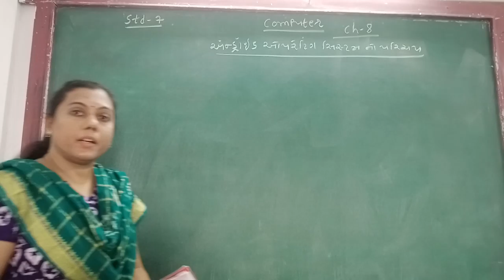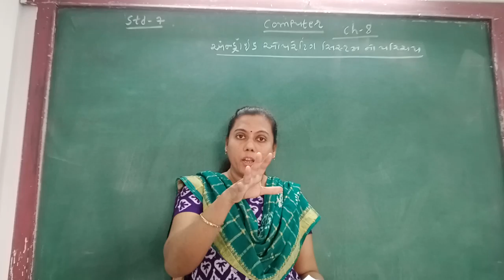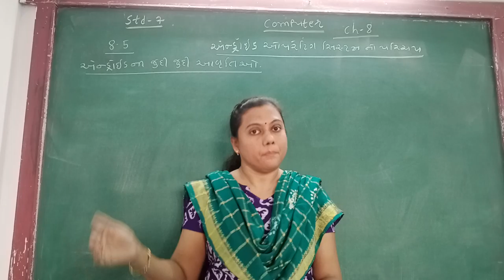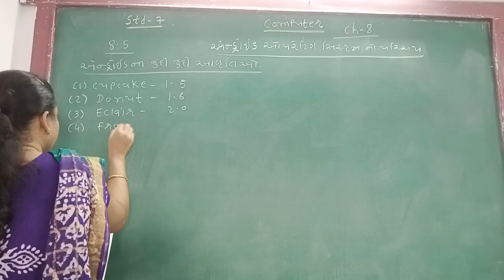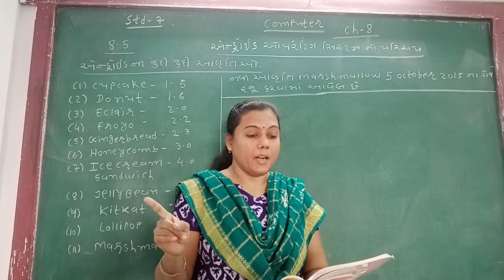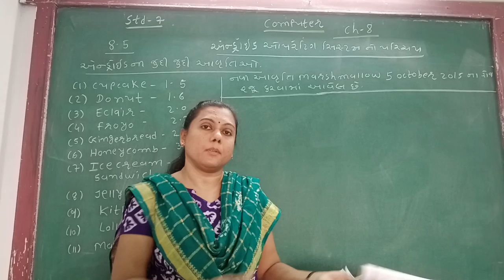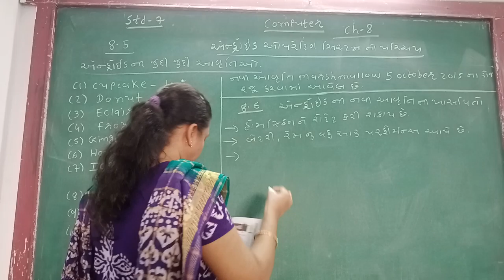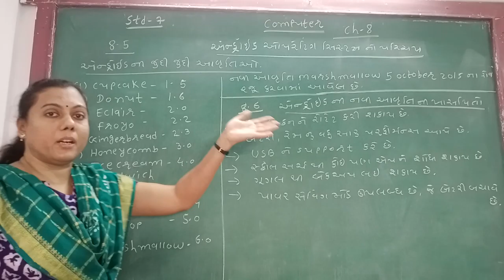GUJ MED STD 7 SUB COMP CH 8 P 3